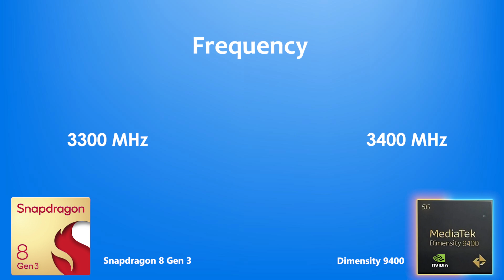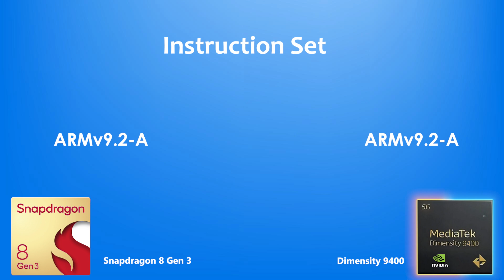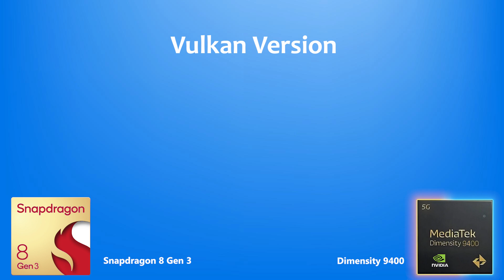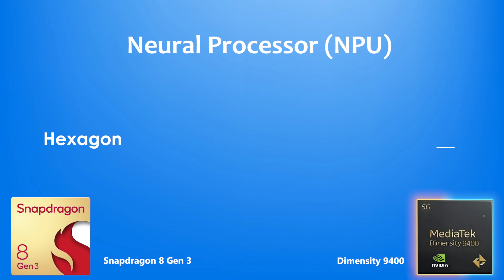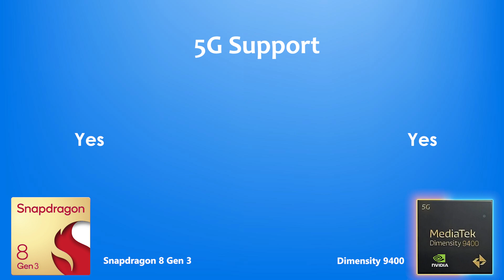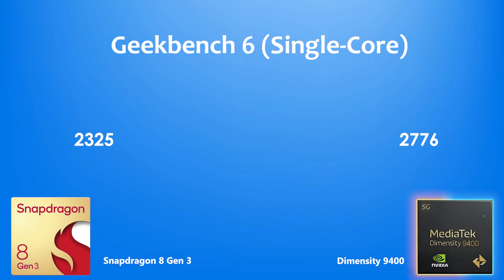Snapdragon 8 Gen 3 Vs Dimensity 9400 | Antutu Score & Benchmark